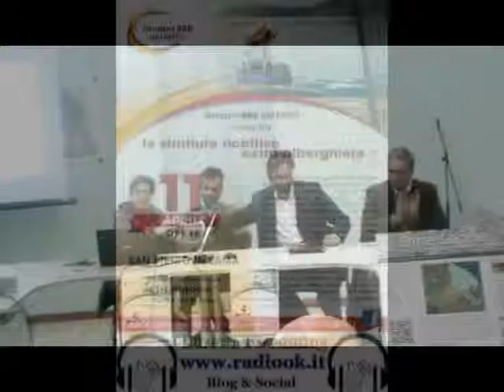B&B SALENTO INCONTRA LE ATTIVITA' EXTRA ALBERGHIERE SAN PIETRO IN LAMA 11042019